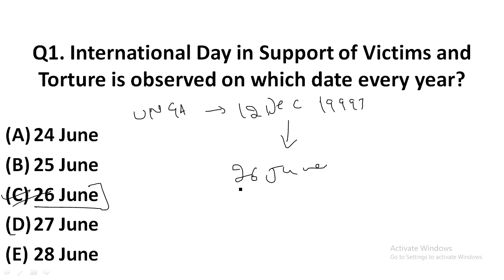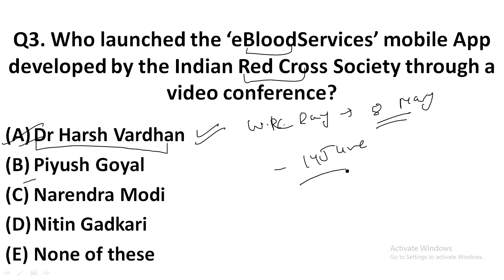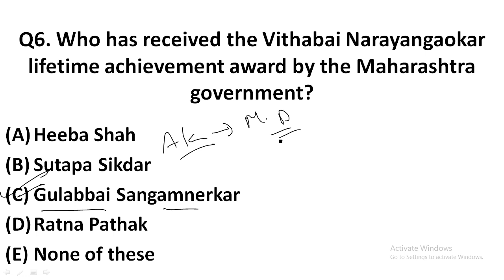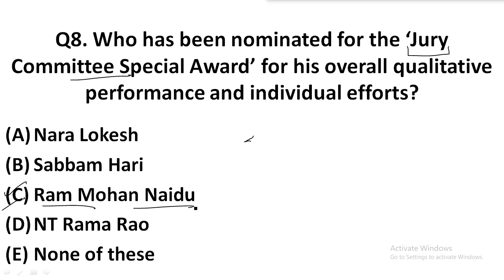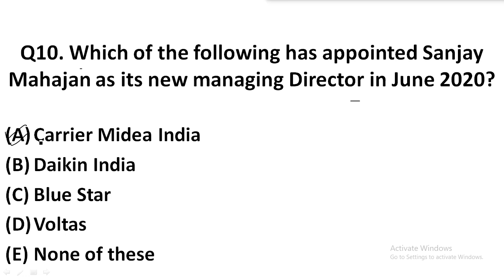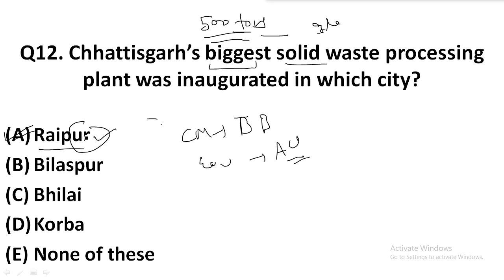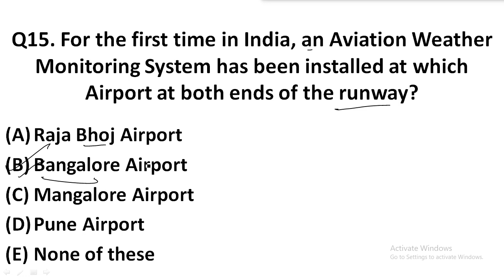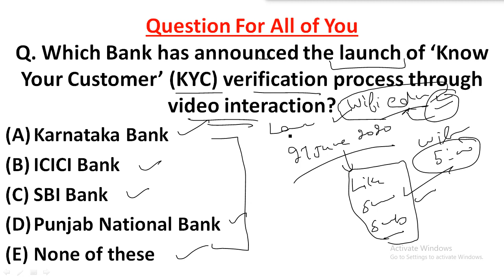27 June 2020 Current Affairs in Hindi and English || Wifi Education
27 June 2020 Current Affairs in Hindi and English || Wifi Education
26 June 2020 Current Affairs in Hindi and English || Wifi Education
24 and 25 June 2020 Current Affairs in Hindi and English || Wifi Education
19 June 2020 Current Affairs in Hindi and English || Wifi Education
14 June 2020 Current Affairs in Hindi and English || Wifi Education
10 June 2020 Current Affairs in Hindi and English || Wifi Education

03 June 2020 Current Affairs in Hindi and English || Wifi Education

Current Affairs 09 June 2020 | English MCQ's | Daily Current Affairs in English | Next Exam | Gk Today
09 June 2020 Current Affairs in Hindi and English By Study IQ
FOR DAILY CURRENT AFFAIRS IN ENGLISH AT 5AM
COVID-19
additional related-
1 June 2020 current affairs
2 June 2020 current affairs
3 June 2020 current affairs
4 June 2020 current affairs
5 June 2020 current affairs
6 June 2020 current affairs
7 June 2020 current affairs
8 June 2020 current affairs
9 June 2020 current affairs
10 June 2020 current affairs
11 June 2020 current affairs
12 June 2020 current affairs
13 June 2020 current affairs
14 June 2020 current affairs
15 June  2020 current affairs
16 June 2020 current affairs
17 June 2020 current affairs
18 June 2020 current affairs
19 June 2020 current affairs
20 June 2020 current affairs
21 June 2020 current affairs
22 June 2020 current affairs
23 June 2020 current affairs
24 June 2020 current affairs
25 June 2020 current affairs
26 June 2020 current affairs
27 June 2020 current affairs
28 June 2020 current affairs
29 June 2020 current affairs
30 June 2020 current affairs
09 June 2020 current affairs next exam
9 June 2020 current affairs Next IAS
2 May 2020 current affairs next exam
2 May current affairs 2019 by next exam
2 May 2019 current affairs
2 May current affairs wifistudy
2 May 2020 current affairs wifistudy
2 May current affairs 2020 by wifistudy
2 May 2020 current affairs
2 May  2020 current affairs study iq
2 May current affairs study iq
2 May current affairs 2020 by study iq
2 May current affairs